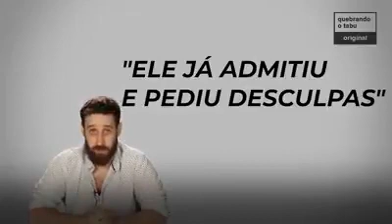Fabricio Andrietta | o Brasil está rachado